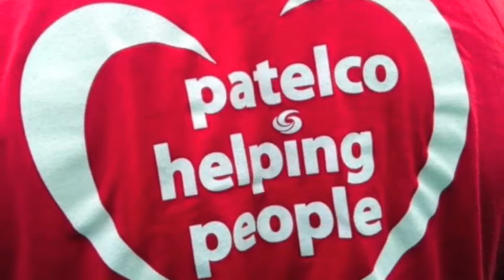A Peek Inside Patelco: Why We Love Working Here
Meet the team behind Patelco and discover what makes working at Patelco Credit Union a unique and fulfilling experience.